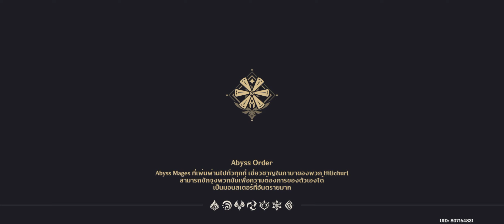TECNO POVA 2 ทดสอบ Genshin Impact